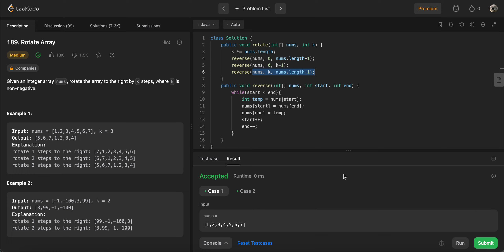講講LeetCode189. Rotate Array(JAVA)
今天説說189題的解法，這題是有公式的可以不必硬解～～～